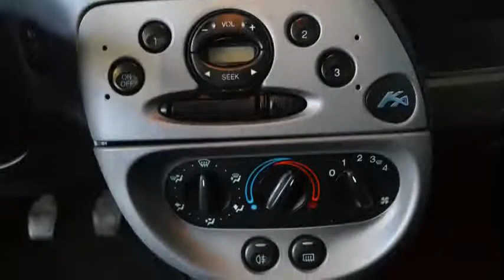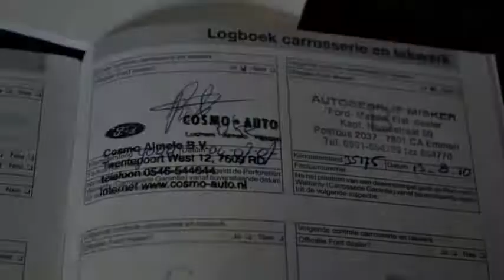Ford Ka 1.3 STYLE 107dkm Stuurbekrachtiging Inruil mogelijk .